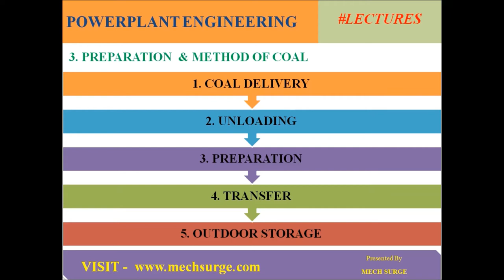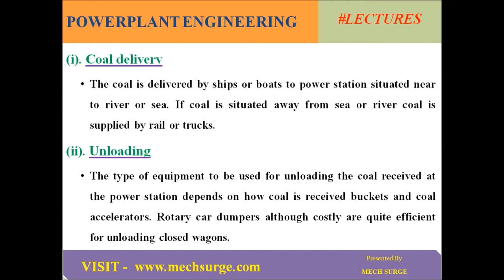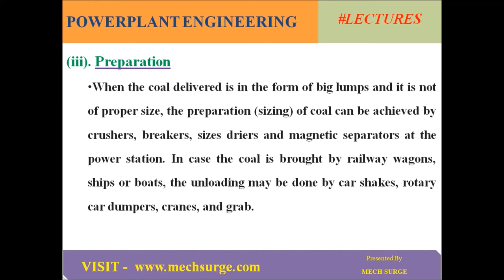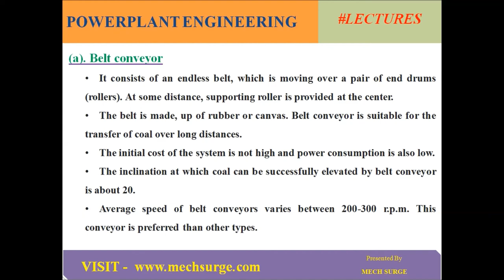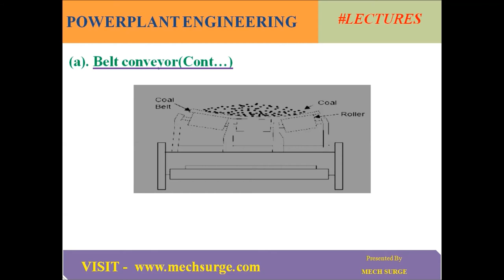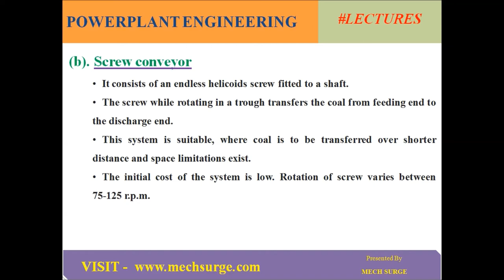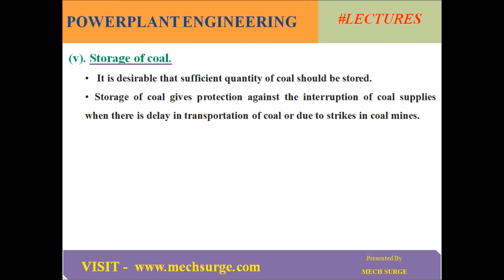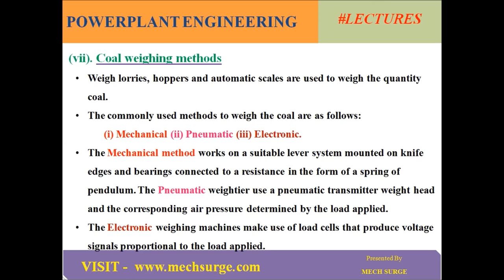Preparation and Method of coal | Power Plant Engineering | Mechanical Engineering | Lecture | Notes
In this video, I explained about the topic of preparation and methods of coal handling.

(i). Coal delivery
The coal is delivered by ships or boats to power station situated near to river or sea. If coal is situated away from sea or river coal is supplied by rail or trucks.
(ii). Unloading
The type of equipment to be used for unloading the coal received at the power station depends on how coal is received buckets and coal accelerators. Rotary car dumpers although costly are quite efficient for unloading closed wagons.
(iii). Preparation
When the coal delivered is in the form of big lumps and it is not of proper size, the preparation (sizing) of coal can be achieved by crushers, breakers, sizes driers and magnetic separators at the power station. In case the coal is brought by railway wagons, ships or boats, the unloading may be done by car shakes, rotary car dumpers, cranes, and grab.
(iv). Transfer
The following systems are used to transfer the coal to the dead storage.
Belt conveyor
Screw conveyor
Bucket elevator
Grab bucket elevators
Skip hoists
Flight conveyor
(a). Belt conveyor
It consists of an endless belt, which is moving over a pair of end drums (rollers). At some distance, supporting roller is provided at the center.
The belt is made, up of rubber or canvas. Belt conveyor is suitable for the transfer of coal over long distances.
The initial cost of the system is not high and power consumption is also low.
The inclination at which coal can be successfully elevated by belt conveyor is about 20.
Average speed of belt conveyors varies between 200-300 r.p.m. This conveyor is preferred than other types.
Advantages of belt conveyor
Operation is smooth & clean.
Requires less power than other types.
Large quantities of coal can be discharged quickly and continuously.
Material can be transported on moderate inclines.
(b). Screw conveyor
It consists of an endless helicoids screw fitted to a shaft.
The screw while rotating in a trough transfers the coal from feeding end to the discharge end.
This system is suitable, where coal is to be transferred over shorter distance and space limitations exist.
The initial cost of the system is low. Rotation of screw varies between      75-125 r.p.m.
(v). Storage of coal.
 It is desirable that sufficient quantity of coal should be stored.
Storage of coal gives protection against the interruption of coal supplies when there is delay in transportation of coal or due to strikes in coal mines.
(vi). In Plant Handling.
From the dead storage the coal is brought to covered storage (Live storage) (bins or bunkers).
In plant handling may include the equipment such as belt conveyors, screw conveyors, bucket elevators etc. to transfer the coal.
Weigh lorries hoppers and automatic scales are used to record the quantity of coal delivered to the furnace.